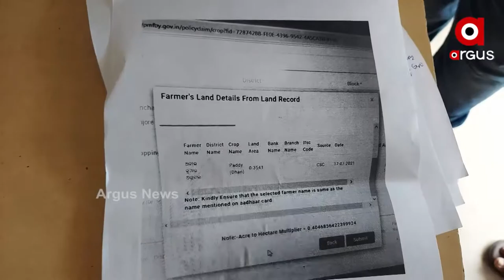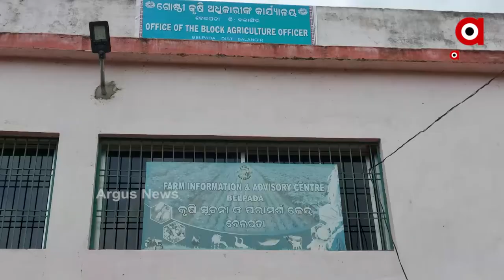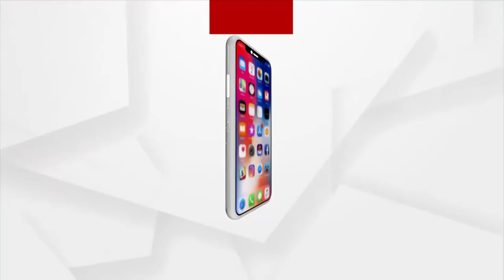ଅସଲି ନାଁରେ ନକଲି ନେଉଛି ଫାଇଦା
ଅସଲି ନାଁରେ ନକଲି ନେଉଛି ଫାଇଦା I ଇନ୍ସ୍ୟରାନ୍ସ ଜଣଙ୍କ ନାଁରେ I ବ୍ୟବହାର କରୁଛି ଆଉ କିଏ ?ବଲାଙ୍ଗିର ଜିଲ୍ଲା ବେଲପଡା ବ୍ଲକରେ ମାତିଛନ୍ତି ବୀମା ଲୁଟେରା । ଅନ୍ୟ ଜଣଙ୍କ ନାଁରେ ବୀମା କରି ଯୋଜାନର ଉଠାଉଛି ଆଉ କିଏ I